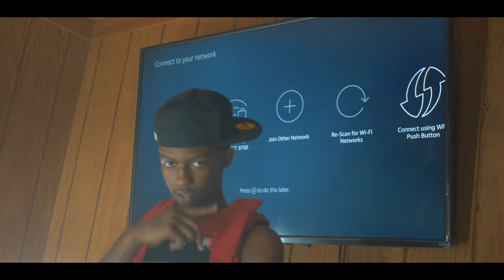Joshy Balla x FBM Camo - Intro (OFFICIAL VIDEO)